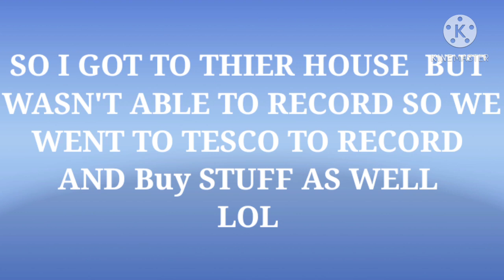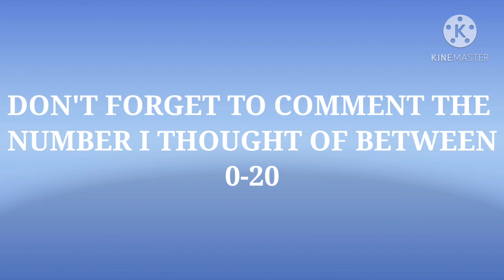VLOG TO BIRMINGHAM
Comment down what number